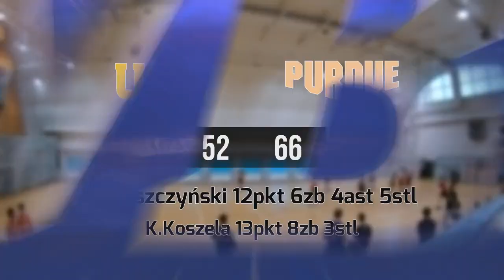05 10 Usc vs Purdue – BIG 4 Jesień 2024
USC 52:66 Purdue
S.Kieszczyński 12pkt 6zb 4ast 5stl
K.Koszela 13pkt 8zb 3stl